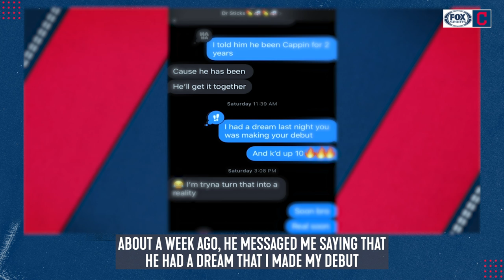Dream MLB debut for Cleveland Indians rookie Triston McKenzie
Triston McKenzie pitched six innings, allowing just one run on two hits with 10 strikeouts in the Indians’ 6-1 victory over the Tigers on Saturday night at Progressive Field in his MLB debut.

Cleveland Indians Rookie pitcher Triston McKenzie received a text from a buddy that read, “I had a dream last night you making your debut. And you K’d up 10. I’m [trying to] turn that into a reality.”